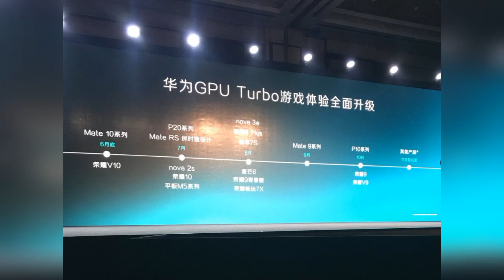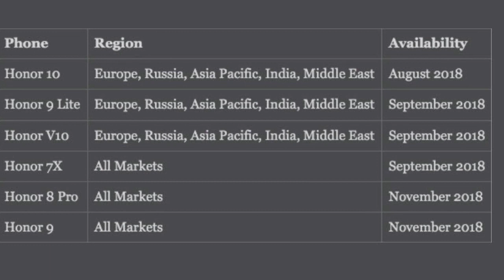Huawei NOVA 2I GPU TURBO TECHNOLOGY 🇱🇰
Huawei and Honor Smartphone will soon be getting GPU Turbo Technology which will improve Graphics Performance by 60% and thereby reducing power usage by 30%. Huawei and Honor Phones dont need Hardware replacement. They will get the increase in performance via Software Update. The Smartphone include Huawei Nova 2I devices. This GPU Turbo Technology is a technological advancements as software side to optimise the performance of a Smartphone and thereby giving more value to the users.